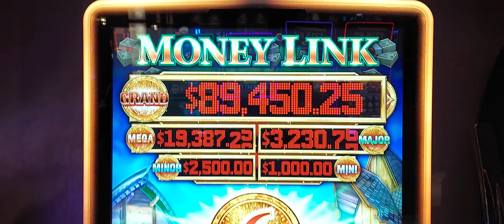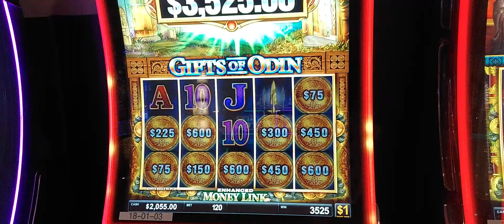$120 HUGE WIN MONEY LINK HOLD N SPIN BONUS - SEMINOLE IMMOKALEE $1 Denom HIGH LIMIT